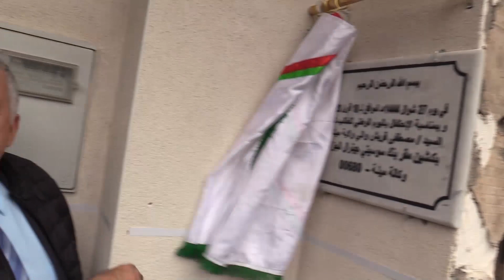تدشين بنك سوسيتي جنرال بميلة